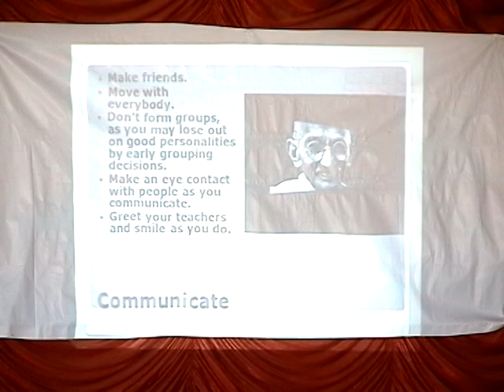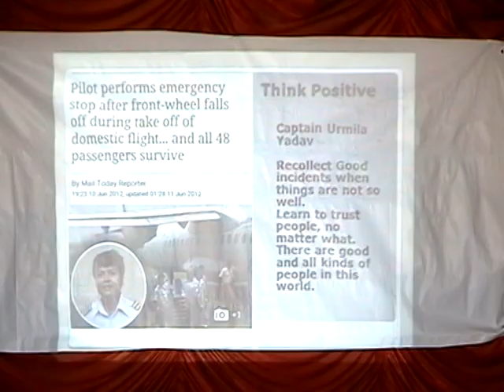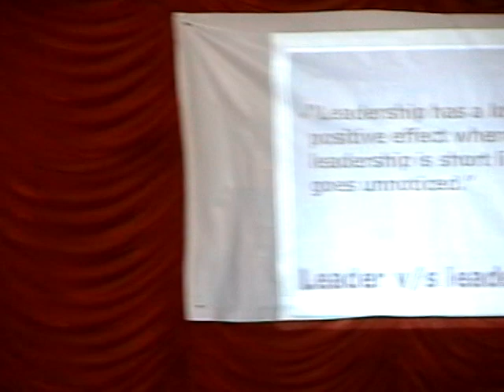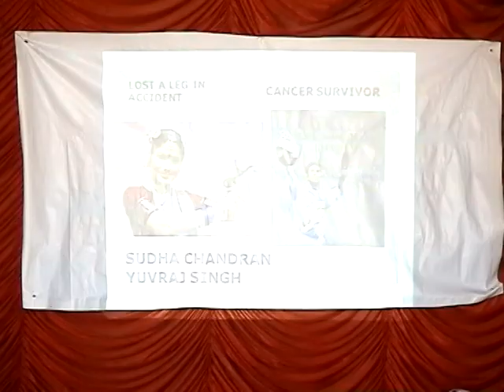Inspirational Speech Parikipandla Narahari IAS Collector Indore Madhya Pradesh Part 2